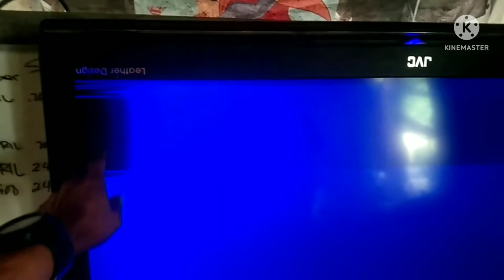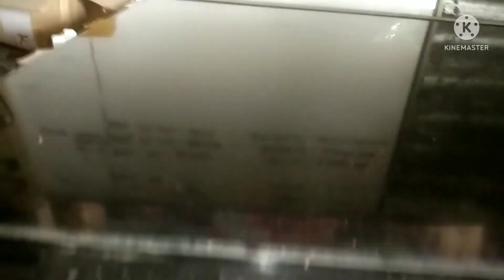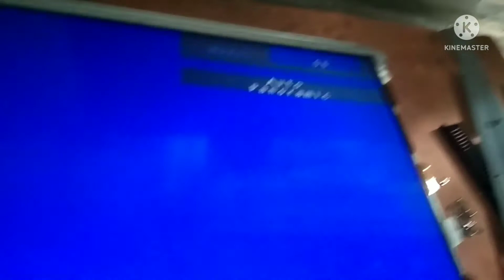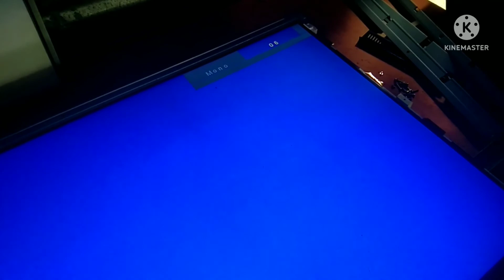JVC 42"HORIZONTAL DISPLAY PROBLEM..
horizontal problem
for newbie